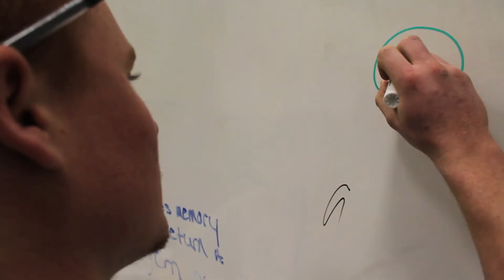Alec Hill's Hair Mustache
Facial hair is essential if you're trying to secure a bae.  If you cannot grow a stache, fear not: Alec Hill will provide one for you.